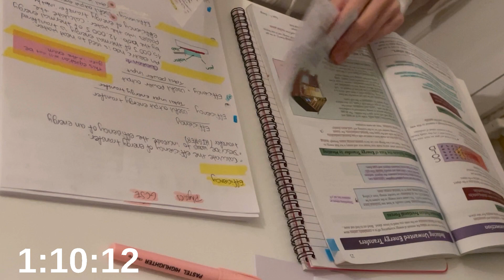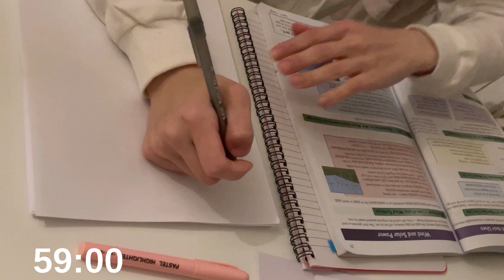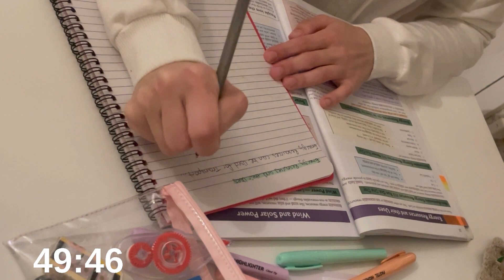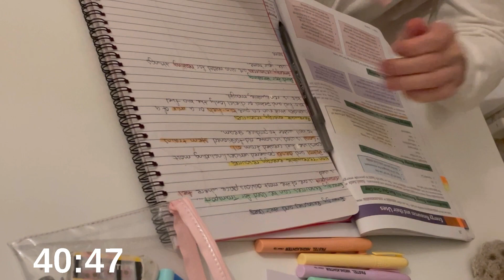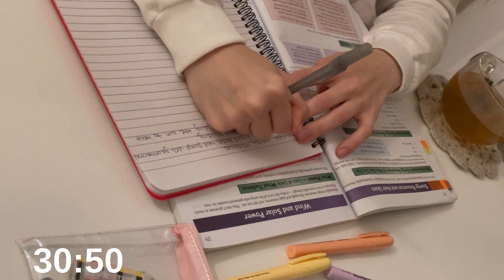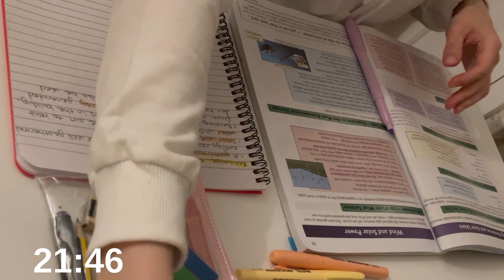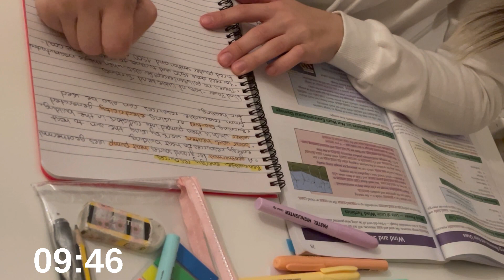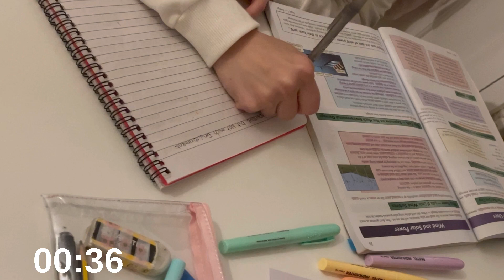Study with me | With Thunder & Rain Sound